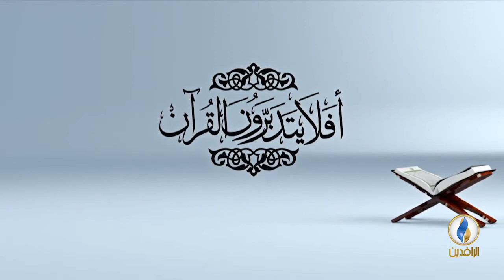أفلا_يتدبرون_القرآن | ح 56 - تفسير سورة نوح - الآية 20.